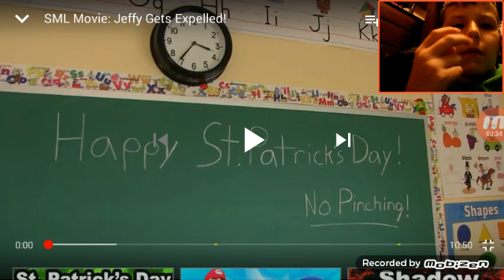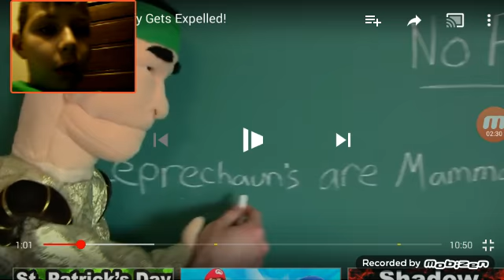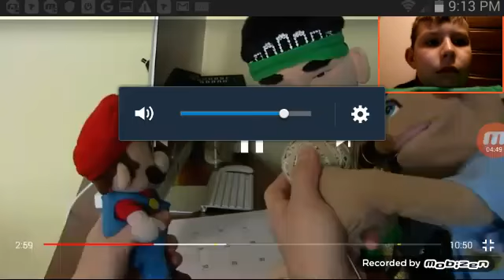Sml movie:Jeffy gets expelled reaction